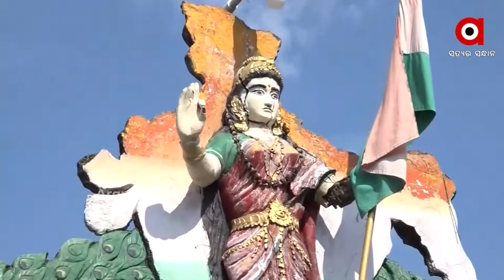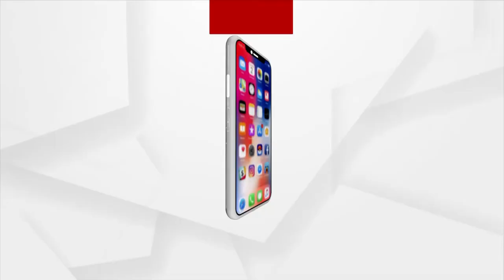ଓଡିଶାର ସମ୍ବଲପୁର ଭତରା ଗାଁରେ ରହିଛି ଏକ ମାତ୍ର ଗାନ୍ଧୀ ମନ୍ଦିର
ଆଜି ସାରା ଦେଶ ପାଳନ କରୁଛି ଜାତିର ପିତା ମାହାତ୍ମାଗାନ୍ଧିଙ୍କ ଜନ୍ମ ଜୟନ୍ତି । ଓଡିଶାର ସମ୍ବଲପୁର ଭତରା ଗାଁରେ ଏକ ମାତ୍ର ଗାନ୍ଧୀ ମନ୍ଦିର ରହିଛି । ଯାହାକି ଜିଲ୍ଲା ପ୍ରଶାସନ ଉପେକ୍ଷିତ ଅଭିଯୋଗ ହୋଇଛି । ଗାନ୍ଧୀ ମନ୍ଦିର ସମସ୍ୟା ଗ୍ରାମବାସୀ ପ୍ରଶାସନ ଓ ବିଧାୟକଙ୍କୁ ଜଣାଇବାକୁ ଚେଷ୍ଟା କରିଥିଲେ ମଧ୍ୟ କେହି ଶୁଣିନଥିବା ଅଭିଯୋଗ ହୋଇଛି